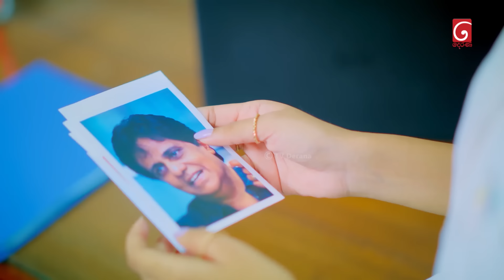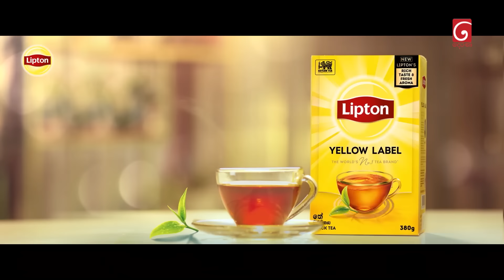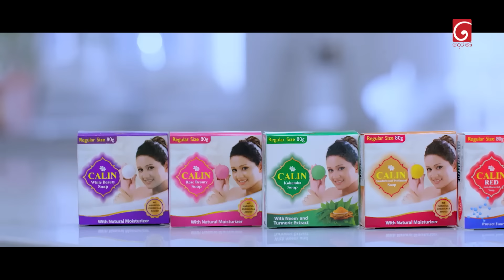Deweni Inima (දෙවෙනි ඉනිම) | Season 02 | Episode 125 | 29th March 2024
Producer : Chamika Mendis